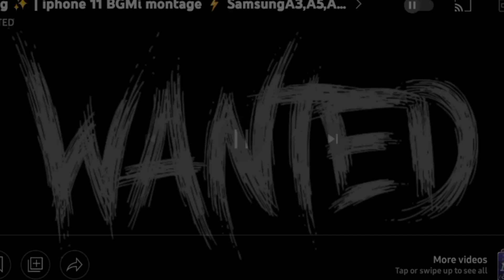THE BOYS 😎 || 60 fps || bgmi montage ❤️ 4 finger Claw+Gyroscope OnePlus,9R,9,8T,7T,7,6T,8,N05G,N100,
Device - samsung galaxy a22  6 / 128
Recorder : glip
Editor : Kinemaster Pro

New Control : 4 Fingers - Gyroscope (Always On)

bgmi montage
bgmi montage video
montage
bgmi
pubg montage
pubg mobile
60 fps montage
bgmi montage clips
ekaro
best bgmi montage ever
daku bgmi montage
iphone 11
pubg mobile montage
montage bgmi
google baba gaming
bgmi montage video no copyright
payio
fragmovie
clutch montage
pubg
litboi yt
bgmi montage thumbnail
synzx montage
bgmi gameplay
ios bgmi montage
iphonexr montage
bgmi montage song mm
close combat fight bgmi
corvos os bgmi
zhyrx gaming
fatih pubg
5 jari pubg mobile
bgmi ios montage
poco f1 bgmi
4k montage
google baba bgmi
redminote7 pubg
oneplus nord bgmi
redmi note 8 pro bgmi montage
kemo monatge
bgmi montage pubg
kemo
bgmi montages
how to edit bgmi montage
royalty bgmi montage
daku montage
no love bgmi montage
pubg montage video
noob bhaskar
litboi
baazigar bgmi montage
iphone 13
we rollin bgmi montage
googlebabagaming
anony
we rollin ⚡️| iphone 11 60 fps | bgmi montage
shubh baller bgmi montage
gangster bgmi montage
iphone 12
divine baazigar
iphone 14
bgmi last montage
bgmi montage low end device
mr panther gaming
60fps pubg montage
suchamp
synzx
90fps pubg montage
9rt pubg test
oneplus 9rt pubg fps
capi gaming
whole team
don't knock my friend or i squad wipe your
i am not your enemy i am the enemy
kinganbru
piyush gaming
piyush vlog
best graphics bgmi settings
iphone 11 bgmi best graphics settings
i phone 12 bgmi graphics
hdr + extreme bgmi
60 fps bgmi
bgmi kaise download kre
i phone 12 bgmi gyro problem
30 to 60fps bgmi
finally i phone 12
i phone 13 bgmi
bgmi ban status
bgmi ban montage
hardrex
iphone bgmi montage
bowser op montage pubg montage
redmi note 10s bgmi montage
60 fps bgmi montage
daku ⚡️| iphone 11 60 fps | bgmi montage
wo rollin bgmi montage
axomvirusyt
daku song
today montage
new trending montage
i phone 11 bgmi montage
daku whatsapp status
akki2op gaming
gangster ekaro montage
nemixd yt
ekaro new montage
gabbie june - american dream
american dream bgmi montage
dream bgmi montage
dream pubg mobile montage
bgmi montage iphone
power of motivation bgmi montage
game over bgmi montage
iqoo 7 bgmi montage
how to edit montage thumbnail
gangster montage
gangster pubg montage
pubg fragmovie pubg mobile montage
iphone12 montage
akki2op
pubg new montage
pubg global montage
new montage
@bgmi montage
india bgmi montage
bgmi to global
t3 montage
iphone xr bgmi
60fps montage
iphone 11 bgmi
90fps montage
iphone 14 bgmi